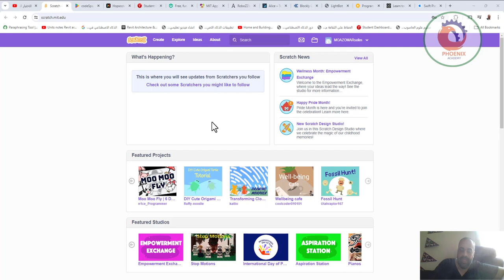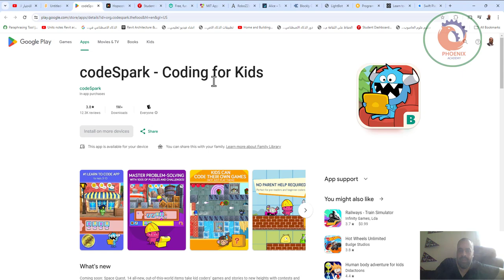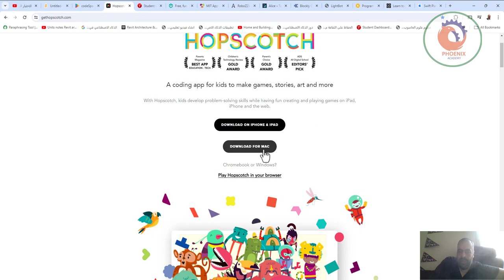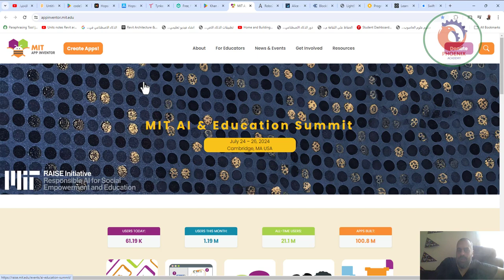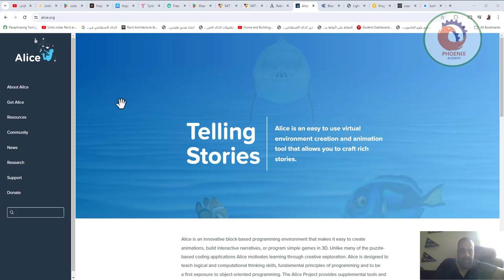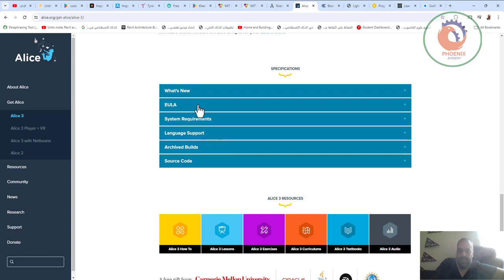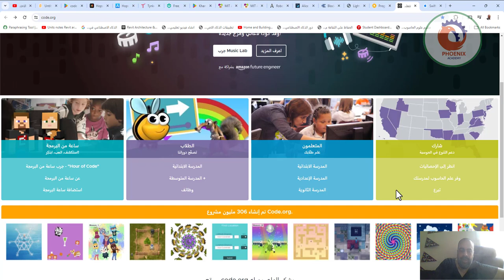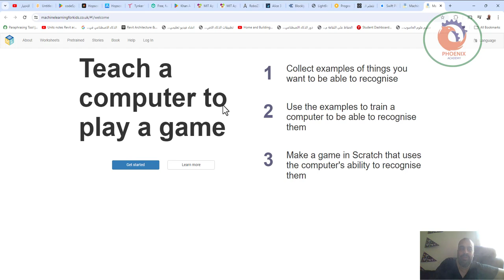أفضل تطبيقات للأطفال الذين يعشقون البرمجة!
❤️ روابط التواصل
✅ انستجرام